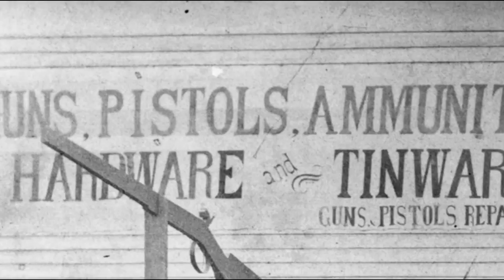Product Overview: Uberti Buntline Revolver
The Colt Buntline 1873 single action target revolver has become one of the icons of the Old West.

Tradition has it that dime novelist Ned Buntline presented special-order 1873 Colt revolvers with extra-long barrels, target sights, and detachable wire shoulder stocks to a select group of Old West celebrities including Wyatt Earp and Bat Masterson. Based on this story, the long-barreled Peacemakers came to be called Buntline Specials.

Only 31 of the originals were ever produced, and only 18 of those are around today. The Uberti 1873 Buntline Target, however, is available at your local dealer.